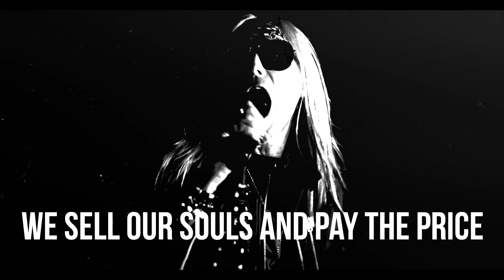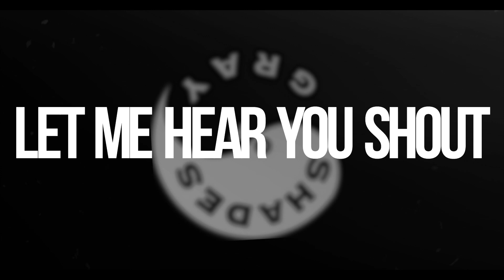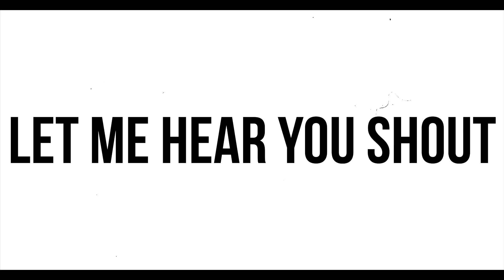OFFICIAL Shades of Gray Shout! Lyric Video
Official video for Shout! by Shades of Gray. Written by Myke Gray. Band footage by Emma Loudon. Lyric video by Adam Pain